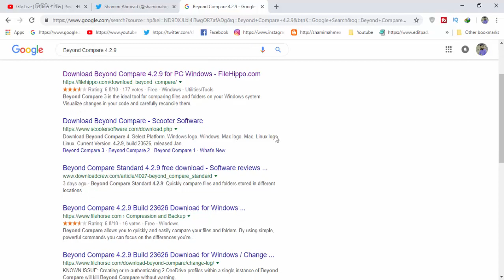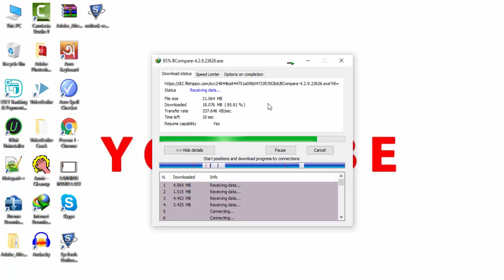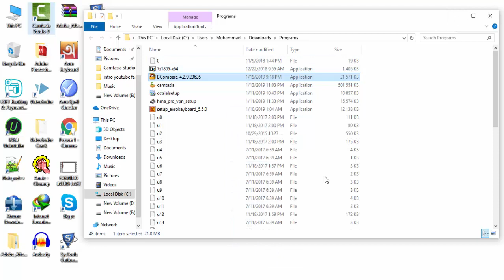How To Download Beyond Compare 4 2 9 For Pc Windows